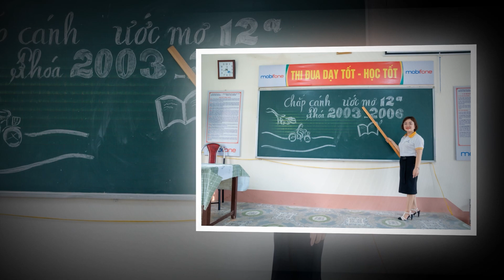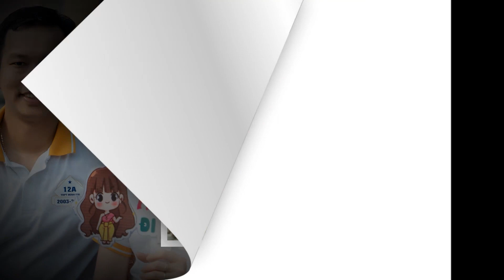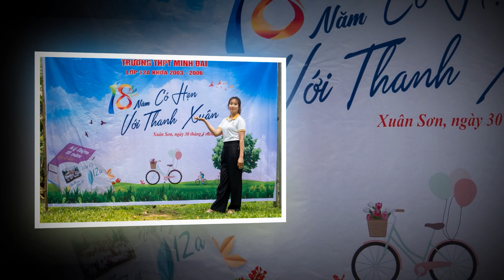Họp lớp 18 năm. 12A - Khóa 2003-2006.THPT Minh Đài ( Full )